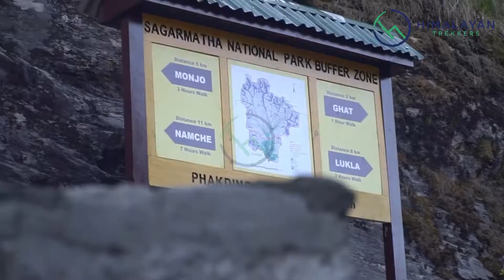EVEREST BASE CAMP TREK | HIMALAYAN TREKKERS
Everest Base Camp Trek is one of the most popular as well as the thrilling trek which is mainly known for Sherpa culture, the mesmerizing view of hundreds of snow-capped peaks like Chooyu, Mera, Amadablam, Thamserku that includes the world's highest mountain Mt. Everest. It is also a gateway to the Everest Summit and is a beautiful UNESCO listed natural heritage too. What could be better for an adventure enthusiast to experience the taste of the combination of expedition, nature, and culture?